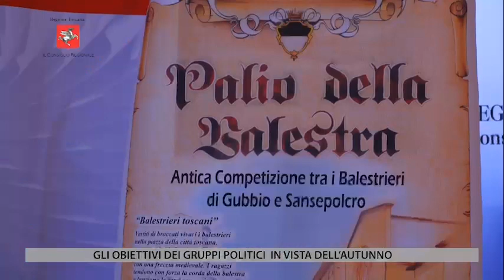TV1 - CONSIGLIO REGIONALE - PUNTATA DEL 25 AGOSTO 2023